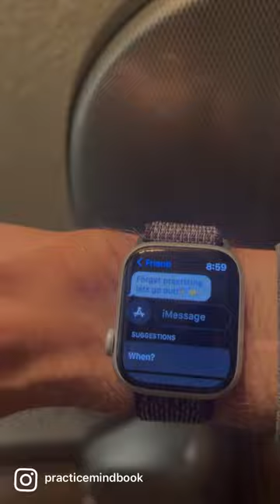Party or Practice?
Featuring Hans Jensen,  @Oleksa Mycyk   and music by the The Galvin Cello Quartet and The Northwestern University Cello Ensemble.